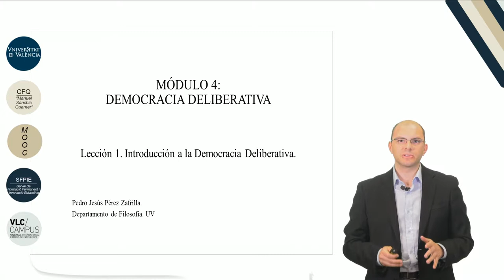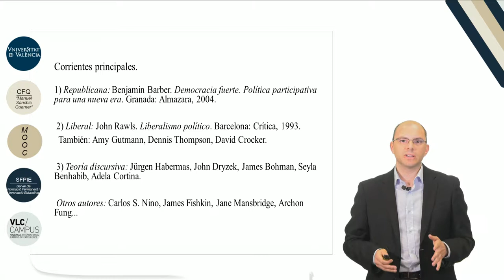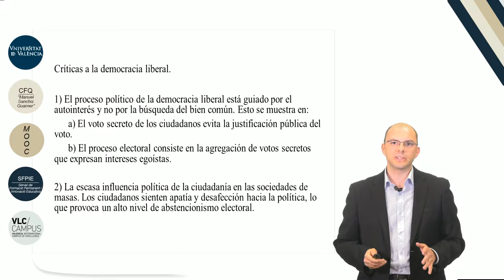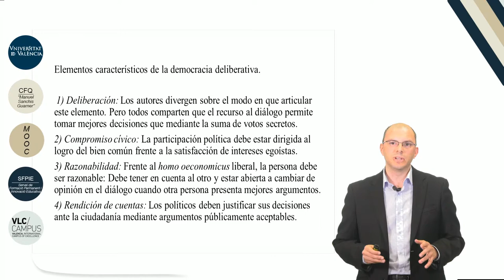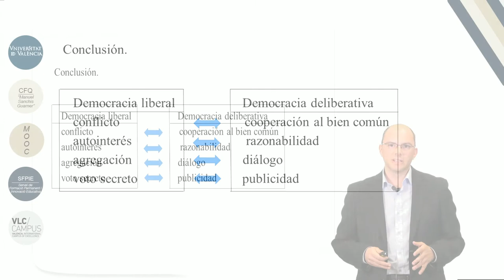4.1.1 Introducción a la democracia deliberativa